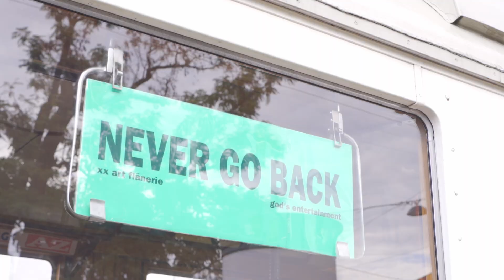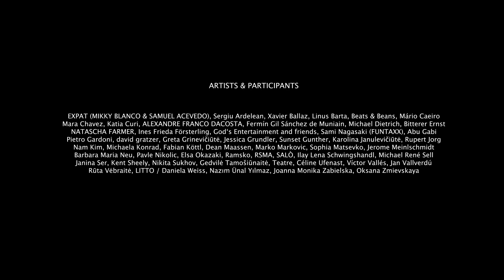XX Art Flânerie 2022, an international, decentralised and transdisciplinary Arts & Culture Festival.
XX Art Flânerie 2022 theme is „Never go back“ and deals with migration and the importance of public transport and trains. A train that keeps returning from terminus to terminus, at the exact moment for some passengers with one-way tickets, has a different weight and can represent the way to a new life.

The festival collaborated with the Delegation of the Government of Catalonia to Central Europe and LT.art Vienna (ltartvienna.com).